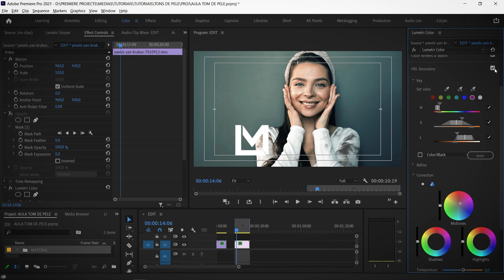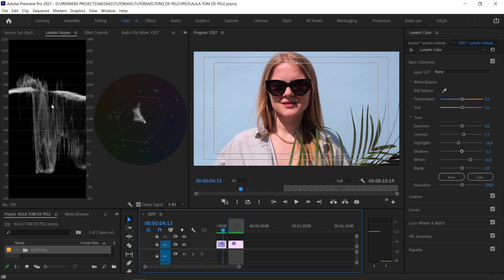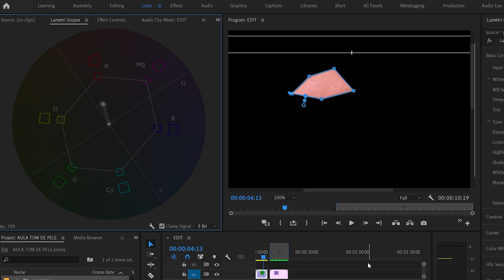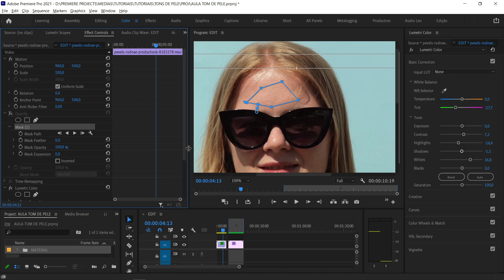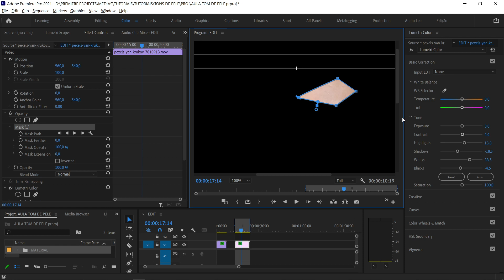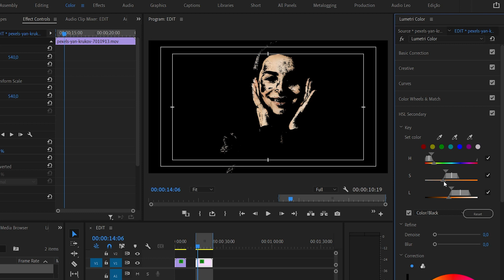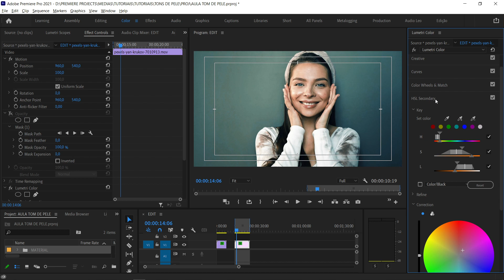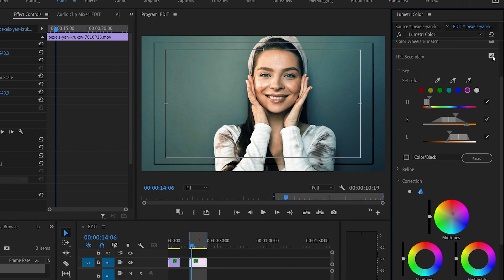Como ajustar o TOM DE PELE no Premiere.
Curso de montagem e storytelling para editores de vídeo Mestres do Corte
Curso de Sound Design para editores de vídeo com Premiere e Audition

Leo Magrath - Editor de vídeo com 15 anos de experiência - Adobe Premiere - leomagrath edit

Ferramentas de Edição que eu uso e recomendo.

AEJuice: Ferramentas, Plugins e Predefinições de Animação para Premiere, After Effects, Final Cut Pro, DaVinci Resolve e outros.

Envato Elements: Vídeos, músicas, fotos e gráficos ilimitados.

Índice:

00:00 - Introdução e considerações.
01:06 - Contraste, forma de onda e vectorscópio.
02:32 - Neutralizando a imagem pelo tom de pele.
08:06 - Luminância e tom de pele.
09:24 - Tom de pele e gradação de cor.

Tom de pele é uma questão delicada quando o assunto é correção e gradação de cor.

Nossos olhos são muito sensíveis a ele, por isso precisamos ter uma atenção redobrada na hora de ajustar a nossa imagem.

Pensando em desmistificar esse processo, criei um tutorial completo onde eu explico tudo que você precisa saber sobre tom de pele no Premiere.

Vamos aprender como neutralizar a imagem usando a pele como referência, etapa crucial da correção de cor, e depois, como isolar os tons de pele e trabalhar eles separadamente, uma técnica muito poderosa indicada para o processo de gradação de cor.

Descubra como alinhar o tom de pele no Vectorscópio, os valores de luminância da pele no monitor forma de onda, com ajustar a cor da imagem usando a pele como referência, como isolar os tons de pele para um ajuste mais preciso, como usar o HSL secundário para esse processo, entre outras técnicas.